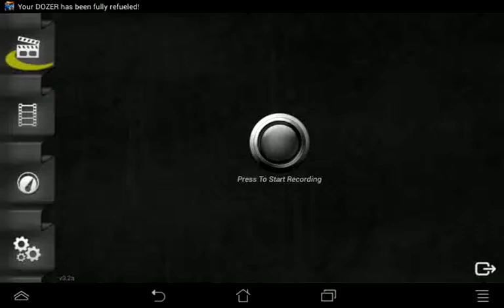Indestructible Gameplay with future thermodon 1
This is XformGames playing Indestructible with future thermodon